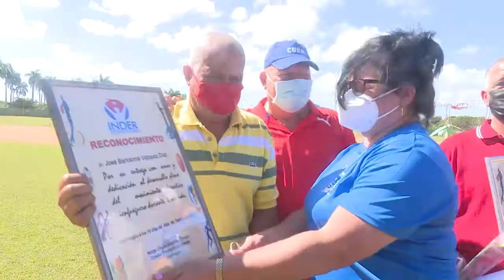Celebran en Cienfuegos aniversario 61 del INDER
El INDER arriba al aniversario 61 de su creación este 23 de febrero de 1961. El periodista Carlos Ernesto Chaviano nos ofrece detalles del Acto Provincial por la celebración, efectuado en el municipio de Abreus.